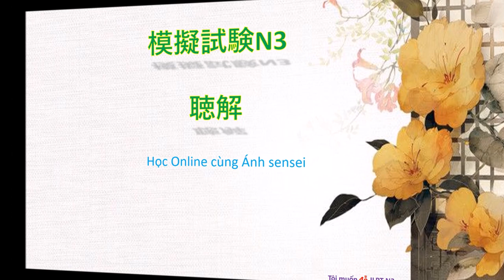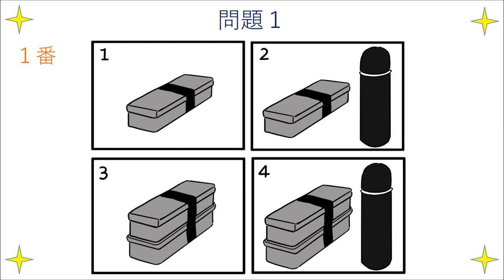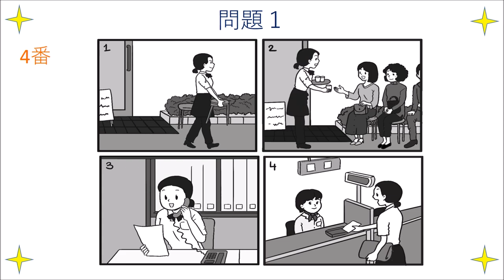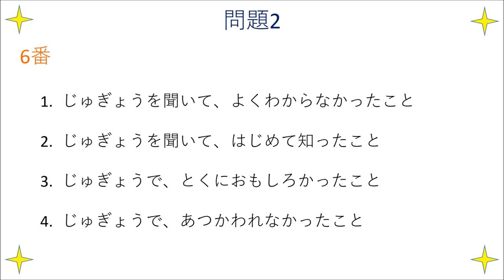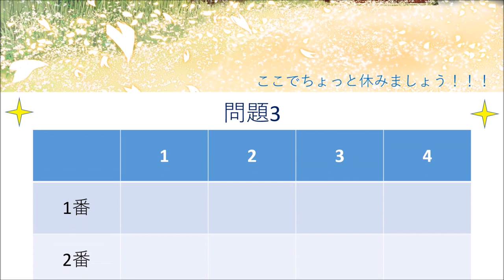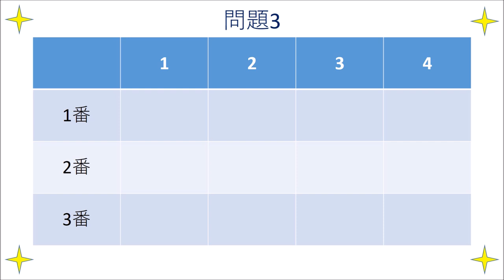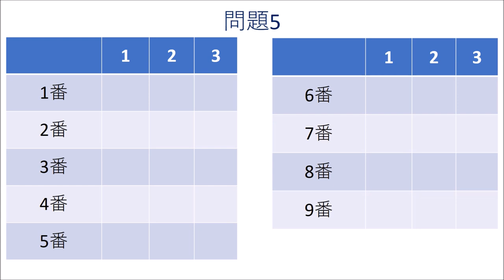Đề nghe N3 12/2017